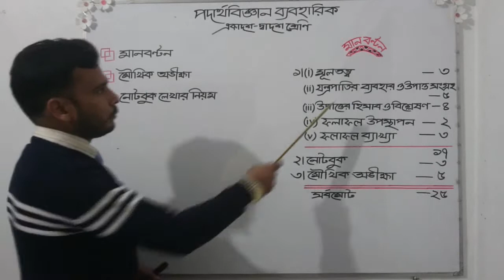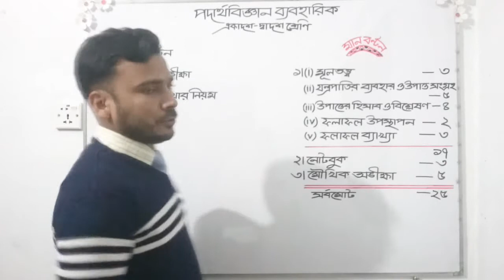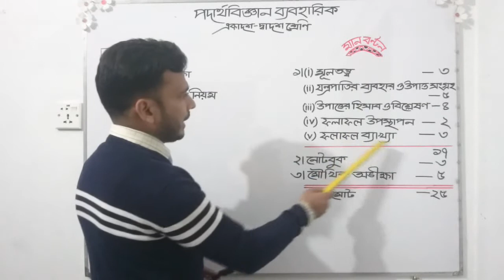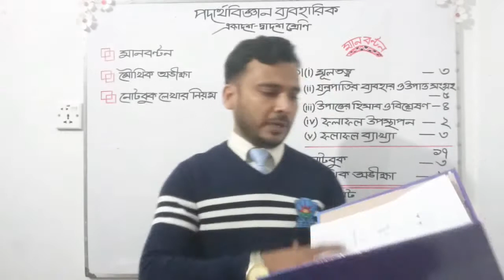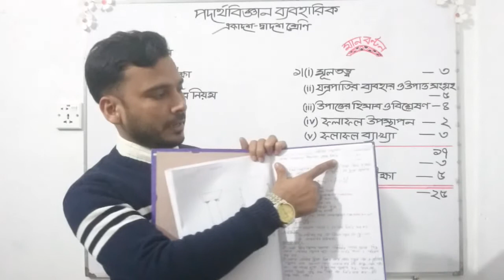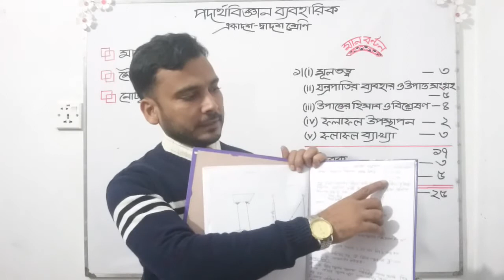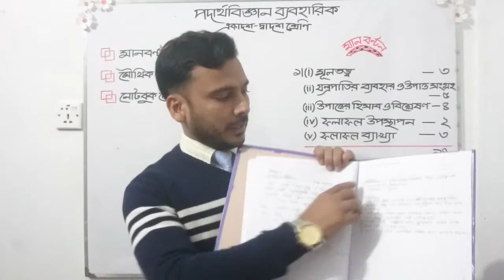ব্যাবহারিক-১ ।। একাদশ-দ্বাদশ শ্রেণি ।। পদার্থবিজ্ঞান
Md. Shafiqul Islam Tushar
Lecturer